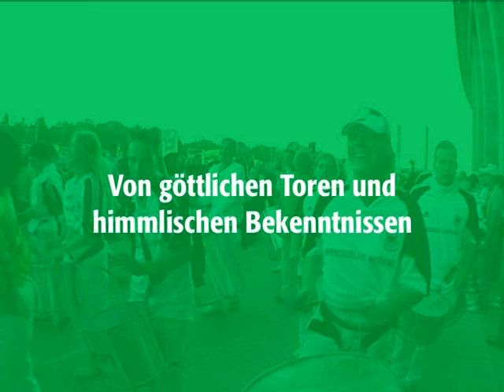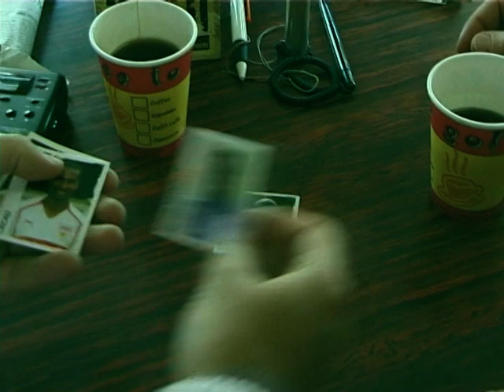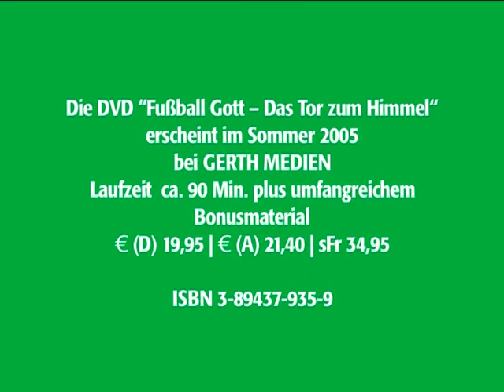Und vorne hilft der liebe Gott - was bisher geschah - Fußball Gott Trailer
Laaaaange bevor Und vorne hilft der liebe Gott mit Kloppo zum Kultfilm wurde gab es den Prototyp aller göttlichen Fußball-Roadmovies: Fußball Gott - das Tor zum Himmel
Hier reisen 2 durchgeknallte aber entschlossene Fußballfans auf durch die Fußball-Welt, um sich einen unfassbaren Lebens-Traum zu erfüllen: EIN EIGENES DREAMTEAM KAUFEN MIT DEN BESTEN STARS DER FUSSBALL-SZENE!!
Von Asamoah bis Zé Roberto bleibt kein Profi verschont, wenn Davy & Crischi an den Türen der Stars klingeln und den Fuß in die Tür der verduzten Kicker stellen ... "Hallo Herr Bordon, wir würden Sie gerne kaufen!"